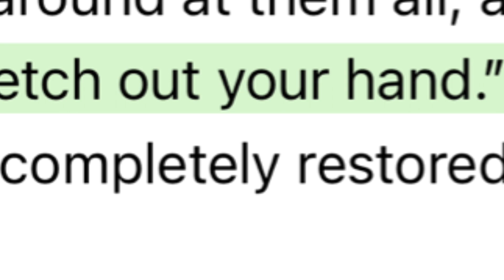Streeetch! | Scripture Sunday